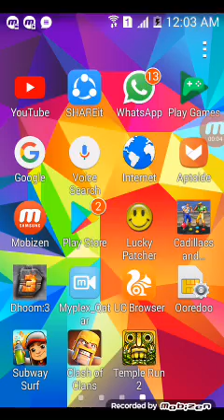playing tample run 2